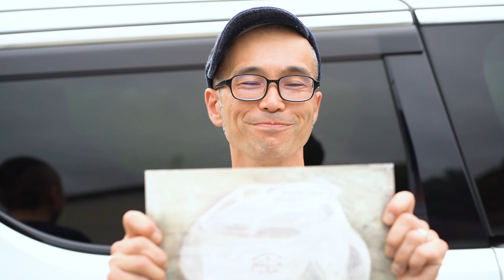あと4日！いよいよです。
tamaki niime TOKYO MACHIDA 詳細はこちら

tamaki niimeは日々 新化しています。
最新情報はLINEから。